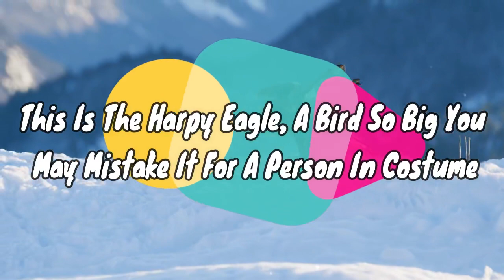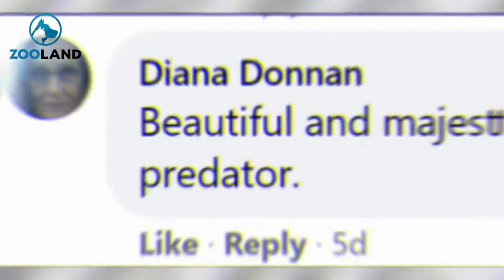This Is The Harpy Eagle, A Bird So Big You May Mistake It For A Person In Costume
The harpy eagle is a majestic bird which gets its name from a mythical monster.

In Greek mythology, harpies were half-bird, half-human hybrids with the body of a bird and the face of a human.

The harpy eagle, thankfully, doesn’t have a human face, but its sheer size makes it easy to understand why it’s been given such an evocative name.